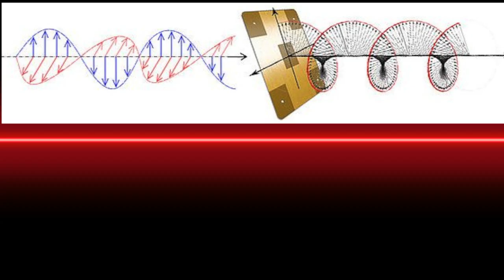Koltsov – KOLLEKTIONS Platten (Innere Organe)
Heute behandle ich Korrektoren aus der „Kollektions-Serie“ zur informellen Korrektur zur individuellen Norm, mit besonderem Augenmerk auf die Organe. Das im Film benannte Buch zur „funktionellen Kosmetik“ ist hier aufgeführt:

Ich hoffe, dass ich euch sinnvolle Impulse vermitteln konnte,
harmonische Bewegungen, - hendrik